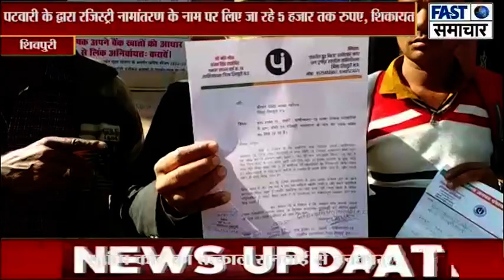पटवारी के द्वारा रजिस्ट्री नामांतरण के नाम पर लिए जा रहे 5 हज़ार तक रुपए, शिकायत